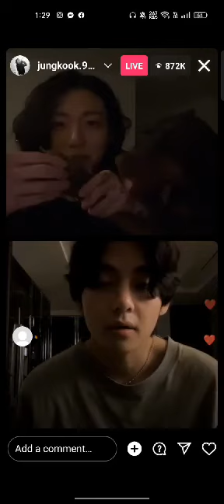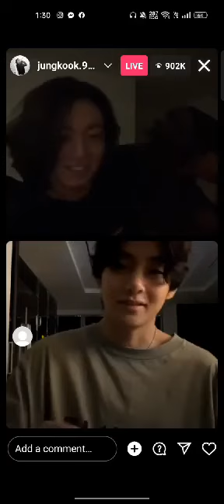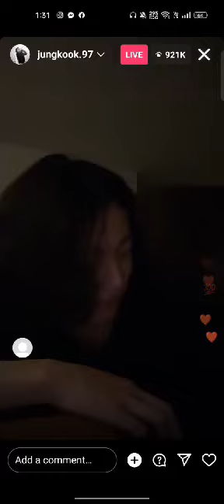Taehyung and Jungkook - Taekook Instagram Live😭♥️ 02022023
happiest day of 2023.. taekook made us happy,
once again not hybe set up , everything was done by taekook, n script no staffs .. two love birds having their moments